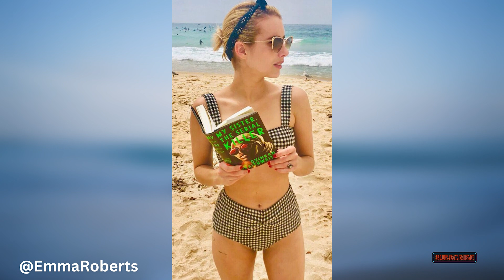Emma Roberts Hottest Bikini Looks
welcome back to our daily dose of bikini stories! In today's episode, we're going to talk about the stunning Emma Roberts

We'll dive into how Emma Roberts started her modeling career and share some juicy details about her latest projects. So, grab your sunscreen and get ready to soak up some serious bikini inspiration!

Emma Roberts
's Instagram: @EmmaRoberts

Our utmost priority is to provide our audience with genuine and impartial information about inspiring personalities, including their biographies, daily routines, fashion sense, assets, professional achievements, and automobile preferences. We make every effort to ensure that our content is free from bias and accurately represents these influencers.